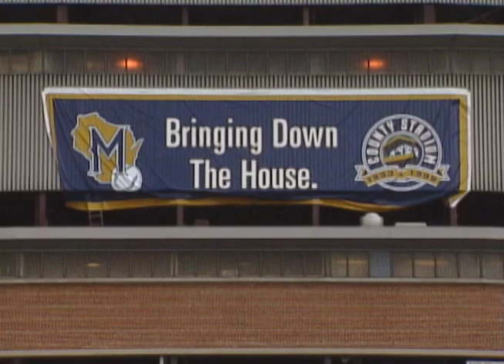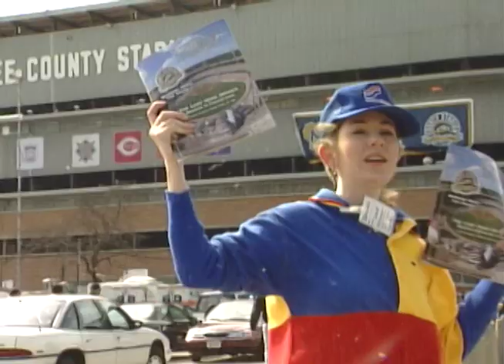Milwaukee Brewers Opening Day (1999)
Milwaukee County Stadium's final season was set to kick off in 1999. The farewell tour for the beloved stadium is showcased in this report by WEAU's Brian Herczeg.

Airdate: 4/16/1999

Milwaukee Brewers 4, Chicago Cubs 9 (F)